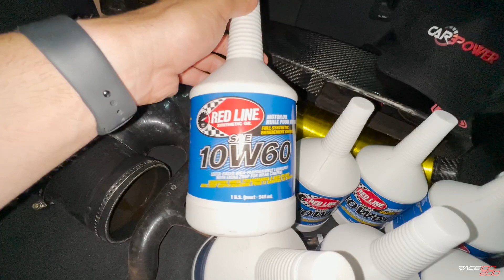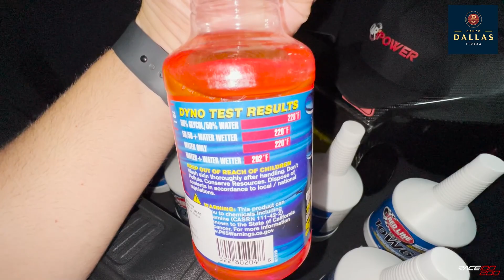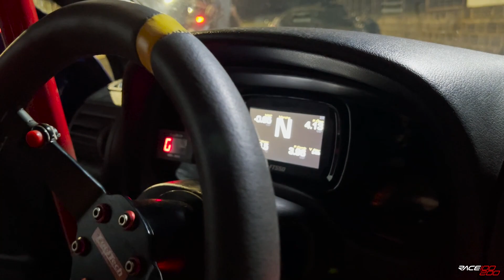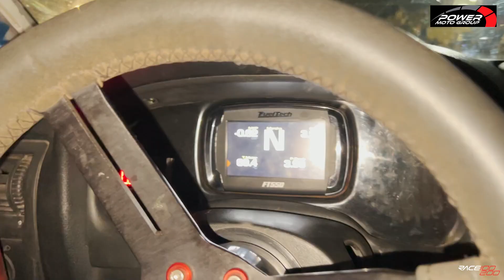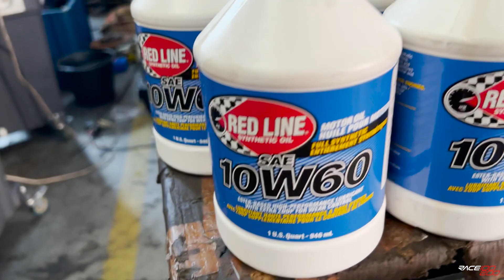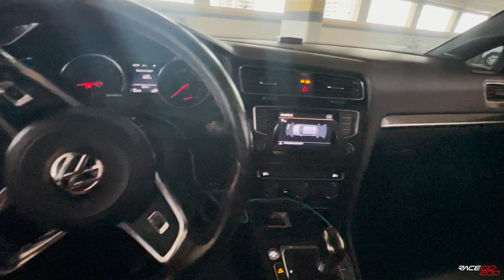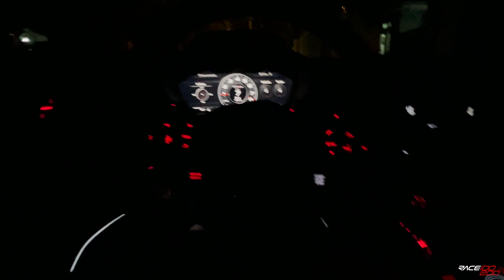TROQUEI O TURBO DA TTRS | PROJETO 1.000 CV??